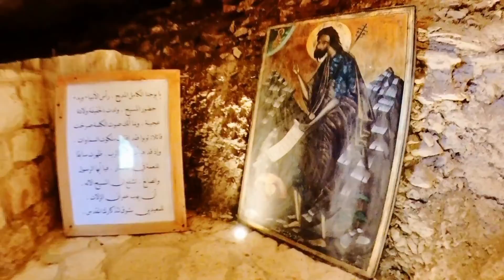st. John the baptism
The Shrine of Saint John the Baptist, consisting of a chapel containing relics of Saint John the Baptist. Below it is a miraculous cave dripping with fresh water from the rock, from which the believers are blessed, and a square crowned by a perennial oak tree that is about a thousand years old, and a corridor with rocks inscribed with pictures of the most prominent saints of Lebanon and looking at you at the end of the corridor, Jesus crucified, waiting for you to carry the burden of life from you and to let you flow with the air It smells of oak and oak incense, and in front of you there are mountains covered with the green forests of Lebanon. A suitable place for peace, spiritual meditation and family visits. Finally, you can buy souvenirs to remember this blessed visit. The blessing is transmitted through candles, incense and oil, the prayer on which you can bless your home and your loved ones.